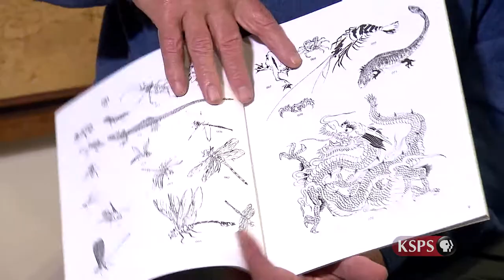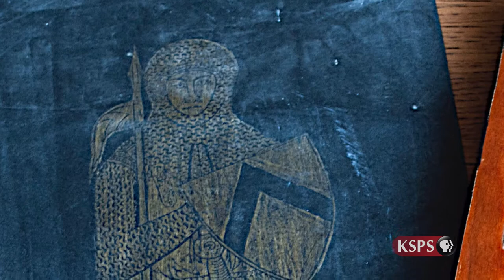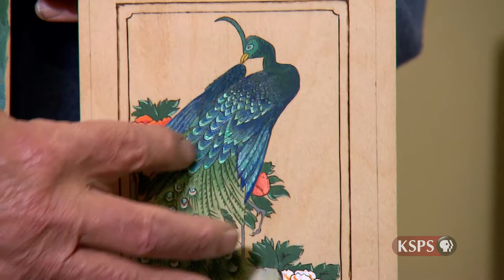Northwest Profiles: Pyrographic Bliss (wood burning art)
Jerry White likes to spend his time creating art that is built around lines, lines that are drawn onto, and etched into wood with the help of a hot pen!  The form of art called pyrography, gives Jerry an avenue to scratch his artistic itch, and create wonderful pieces of wood burned art.